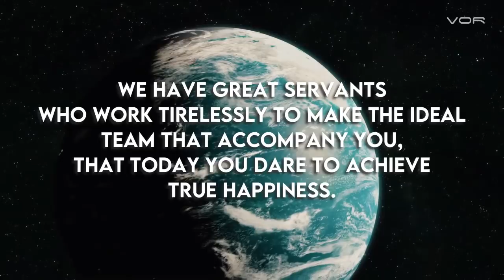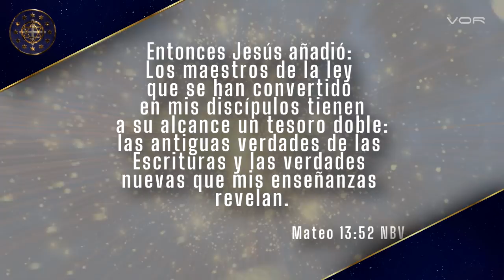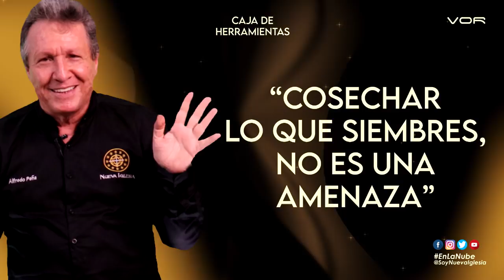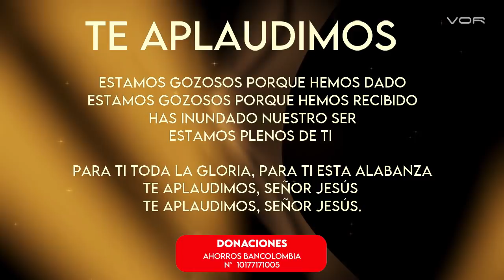"COSECHAR LO QUE SIEMBRES NO ES UNA AMENAZA" 12 de Marzo de 2021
"CAJA DE HERRAMIENTAS"

Un programa de: Alfredo Peña Ruiz
Producción General: VOR
Producción ejecutiva: Paloma de Peña @paloma_de_p